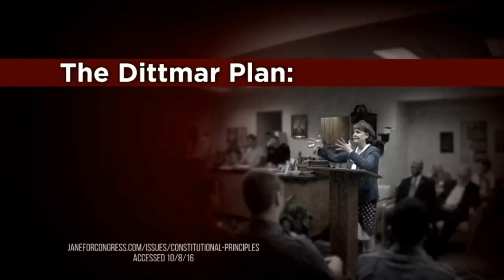"Secure our Nation" Tom Garrett for Congress - 2nd TV Ad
The difference is clear.